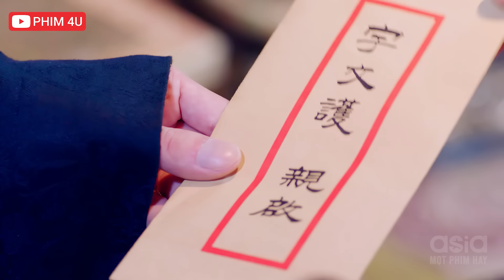Nữ Tướng Thần Sắc Vẹn Toàn Khiến Nhiền Nam Nhân Phải Gục Ngã Dưới Chân, Phim Mới Tân Độc Cô Thiên Hạ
❖ Nội dung phim Tân Độc Cô Thiên Hạ
Bộ phim Tân Độc Cô Thiên Hạ là bộ phim mới có cốt truyện xoay quanh thời Thời Bắc Chu có người con gái mang tên Độc Cô Già La, là con gái của hiền thần Độc Cô Tín Huyền, dựa vào tài năng của bản thân mà làm nên truyền kì thời loạn thế. Bắt đầu bằng hôn nhân chính trị với Dương Kiên, sau đó cả hai dần dần phát hiện có tình cảm với đối phương và cùng nhau bắt tay gây dựng nên cơ đồ, thống nhất đất nước, trở thành cặp đế hậu khai quốc của Đại Tùy.